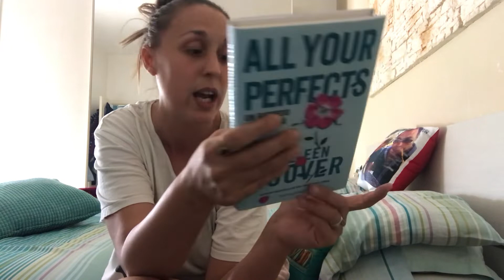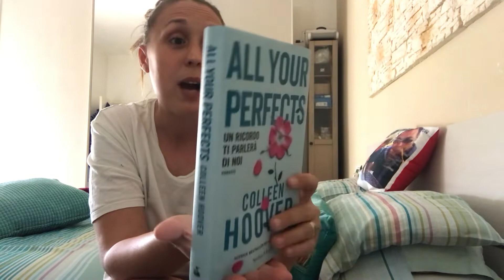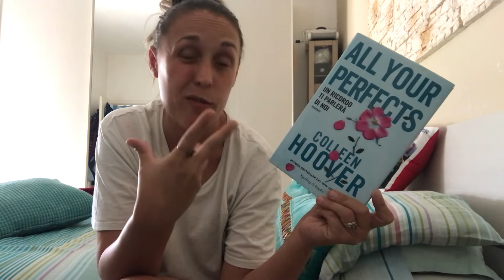Colleen Hoover e “All your perfects, un ricordo ti parlerà di noi”. (Maggio 2022)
Ciao a tutti e ben trovati! Secondo libro che leggo dell’autrice. Mai avrei pensato che mi sarebbe piaciuto il genere, e già la prima volta (con “It ends with us”) ero rimasta piacevolmente stupita. Ho iniziato questo per cercare la conferma o la smentita. Assolutamente una conferma!!! L’autrice ha davvero una grande capacità nel coinvolgerti nella storia, nel farti entrare in empatia con i protagonisti per tutta la lettura. Le pagine scorrono ad una velocità impressionante, sono arrivata alla fine (scoppio di pianto incluso, lo ammetto) senza accorgermi!

Titolo: All your perfects
Autore: Colleen Hoover
Editore: Sperling&Kupfer
Genere: Romance
Voto: ⭐️⭐️⭐️⭐️/5

La mia lista desideri Amazon